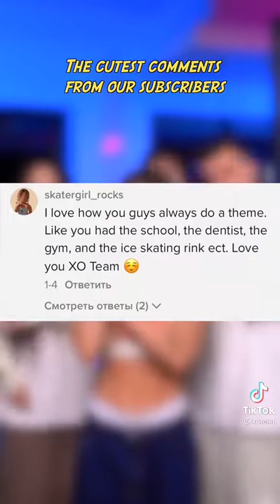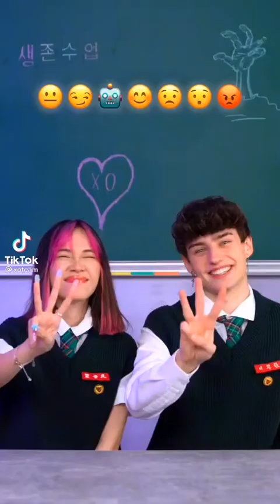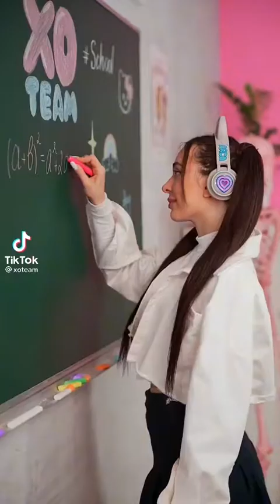XO Team Funny TikTok Compilation 2022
XO Team - Collective of TikTok content creators known for sharing choreographed dance performances on their verified account. They boast more than 17 million followers on the platform.

Trivia
In August of 2021, they created a TikTok set to music by Fat Joe and Remy Ma that went viral with more than 12.5 million views.

Members
The group is composed of 6 girls and 3 guys.